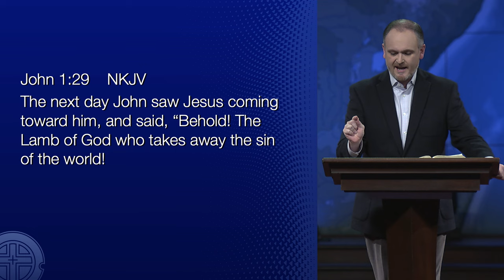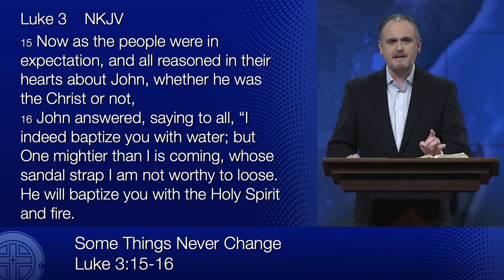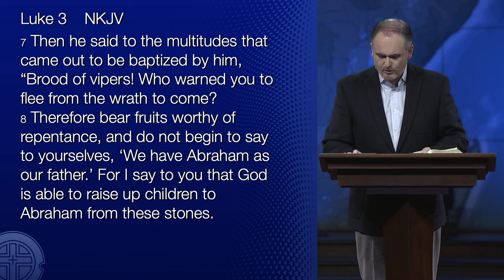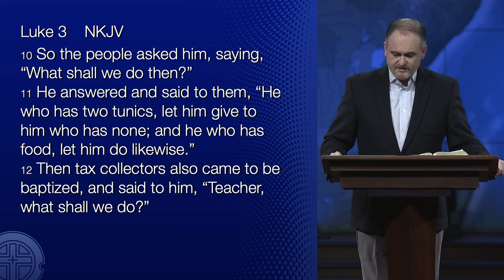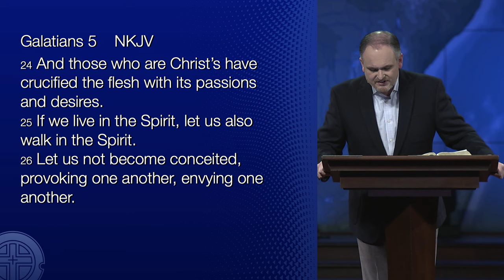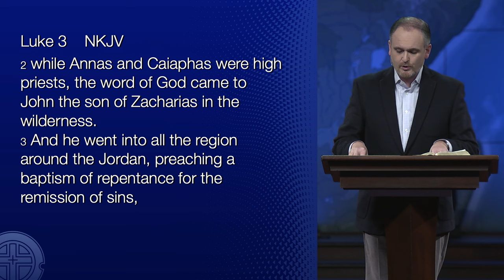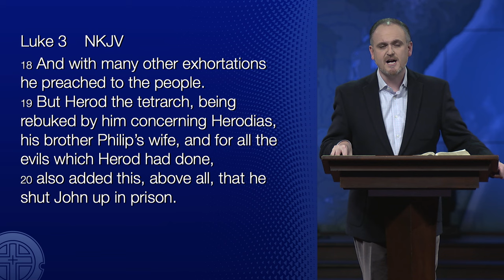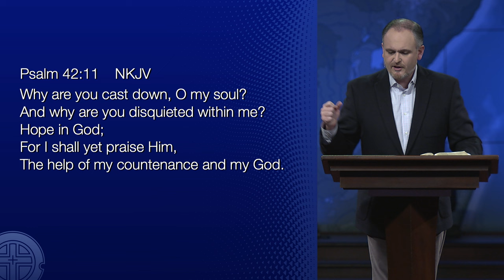Some Things Never Change - January 17, 2024